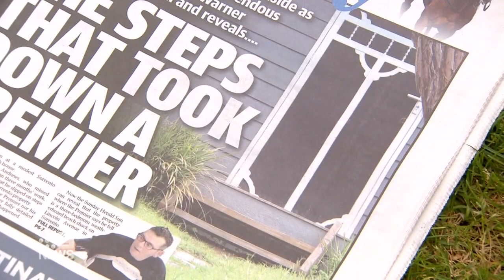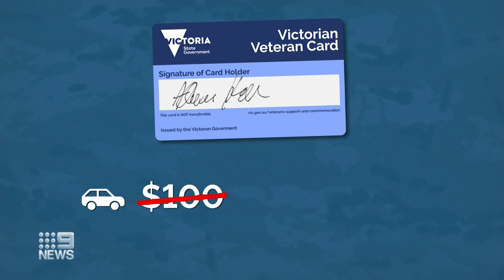Premier Dan Andrews laughs off injury conspiracy theories | 9 News Australia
Victorian Premier Daniel Andrews has laughed off fresh newspaper speculation about the fall that injured his back at a Sorrento holiday house.